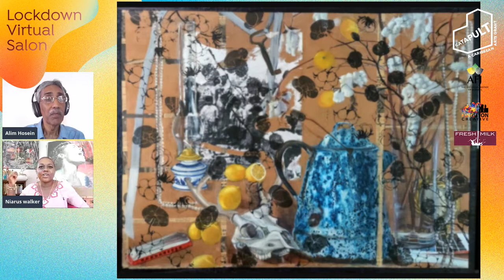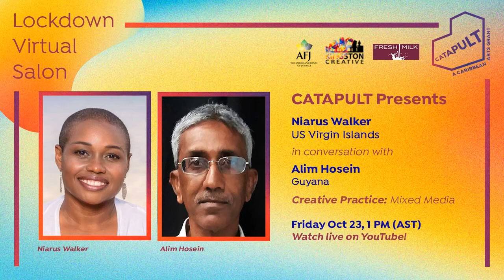CATAPULT LVS 15 Niarus Walker & Alim Hosein!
Originally aired on  October 23rd, 2020 is the CATAPULT Lockdown Virtual Salon with CATAPULT Grantee, Niarus Walker (US Virgin Islands), who will be speaking with Alim Hosein (Guyana)!

Niarus Walker is a 49 year old artist who lives and works in St. Croix, USVI. She has been a practicing artist and educator for 25 years and is proficient in traditional wet and dry media. She also uses encaustic techniques in some of her work. Her focus lies mainly in  mixed media pieces which explore social issues through the lens of generational and collective memories and experiences mostly steeped in Virgin Islands history and culture. Niarus most recently completed a series of watercolour paintings which explores the idea of women as the bridge which transfers our cultural traditions.

Alim Hosein is a Senior Lecturer in the Department of Language and Cultural Studies, University of Guyana. He lectures in Linguistics and has also lectured in Literature and Art. He has a longstanding interest in art and culture, and has been publishing articles on Guyanese art in the respected Stabroek News for over thirty years. He has been a member of many national committees on cultural matters, and is currently Chairman of the Guyana Visual Arts Competition and Exhibition (GVACE), Guyana’s national Art exhibition. He tries to create his own art in his spare time, including most recently, different series of drawings, some influenced by Guyana’s past, and others featuring birds.

Huge thanks to the CATAPULT Partners The American Friends of Jamaica, Kingston Creative and Fresh Milk for making this happen!